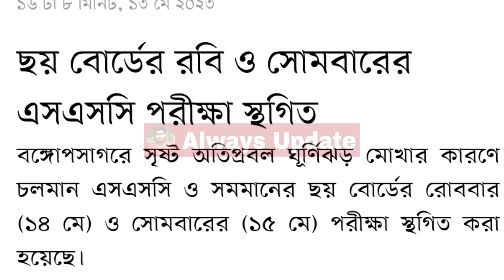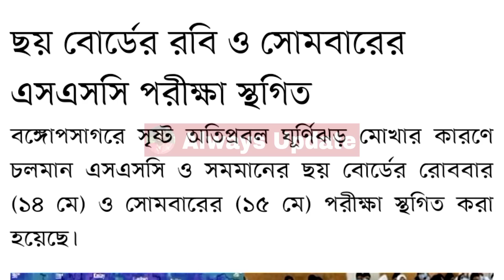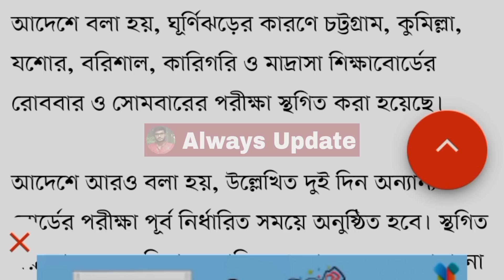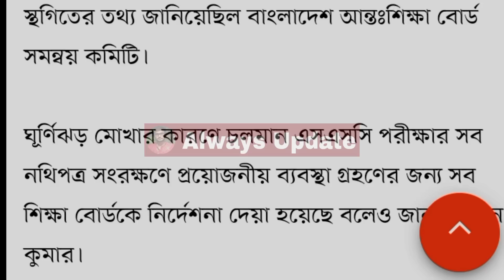ঘূর্ণিঝড়ে নতুন করে ৬ টি বোর্ডের রবি ও সোমবারের এসএসসি ২০২৩ পরীক্ষা স্থগিত ঘোষণা করেছে শিক্ষাবোর্ড ।